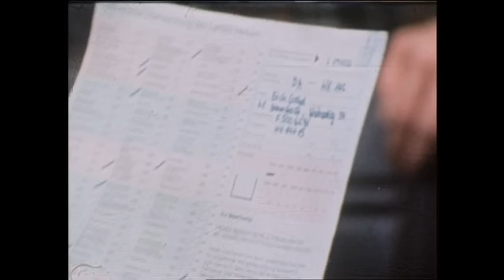PS Geschichten um,s Auto 7-16 ,,Der Unfallwagen 1975